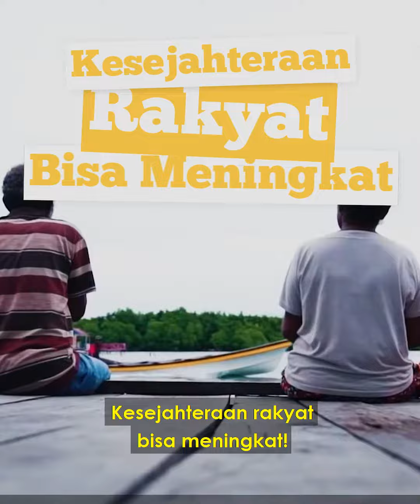Pembangunan Infrastruktur Bawa Manfaat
Kalian tau gak sih, kalau pembangunan infrastruktur sudah mulai merata dan menjangkau sampai ke timur Indonesia.

Ingat kata Menko Perekonomian @airlanggahartarto_official bahwa infrastruktur bagian dari mendorong logistik supaya masyarakat bisa mendapatkan barang secara cepat dan kesejahteraan rakyat bisa meningkat. Kalo menurut kalian gimana dengan pembangunan infrastruktur?